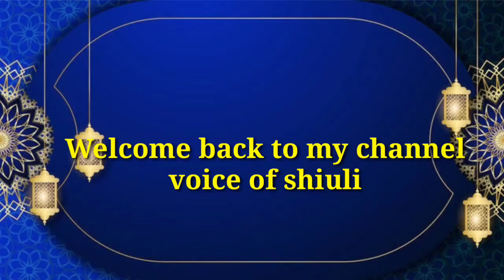happy Eid Mubarak All my friend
Video from TM Areef🤝🏻👍🏻👈🏻💚